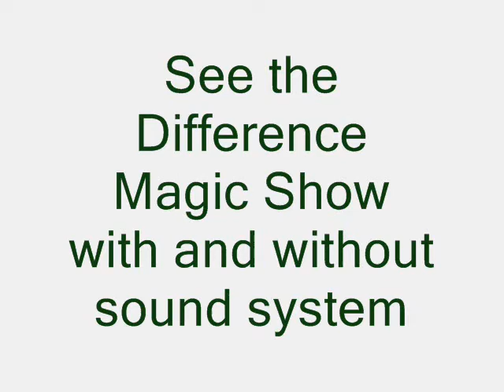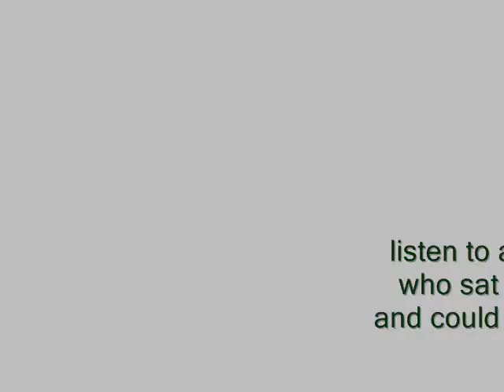Ballroom microphone sound system failure at Vancouver magic show